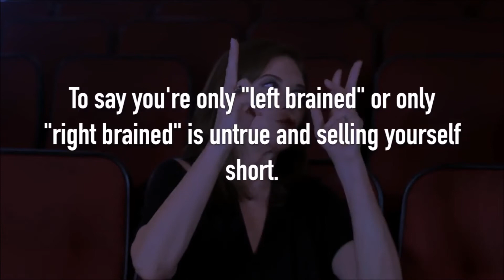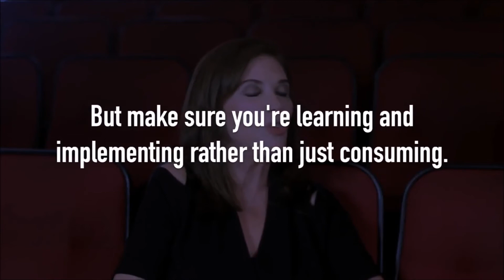Ivana Chubbuck's 8 Keys to Success, with Kelsey Humphreys